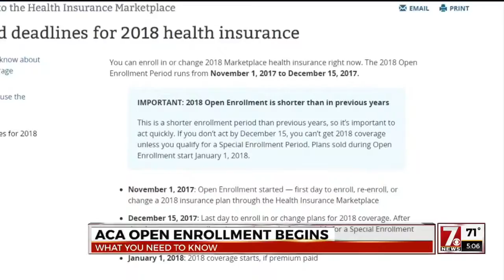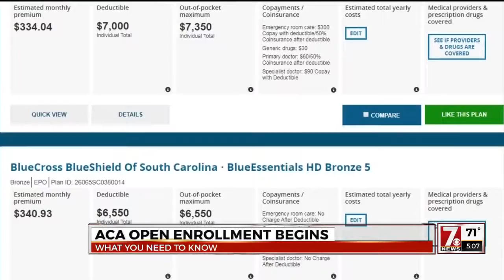Open Enrollment For Affordable Care Act Underway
Dave Jordan reports...